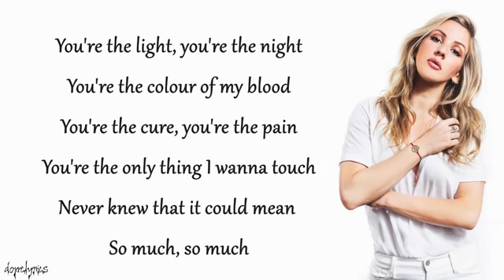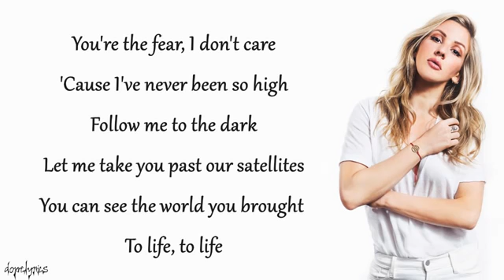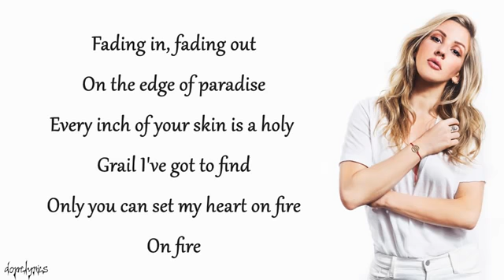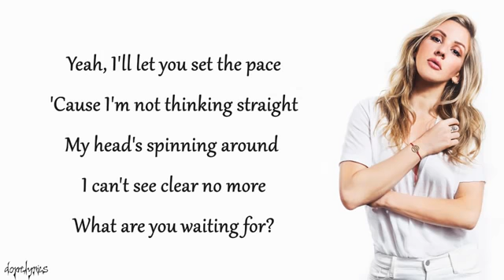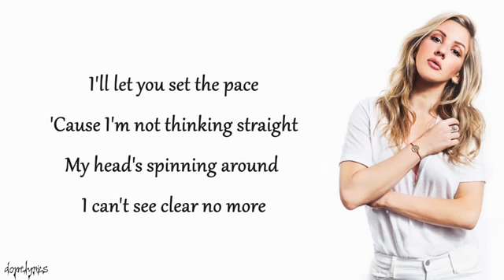Love Me Like You Do by Ellie Goulding With Lyrics